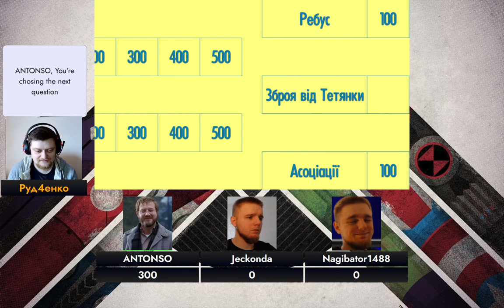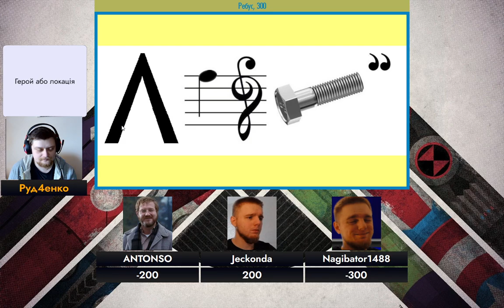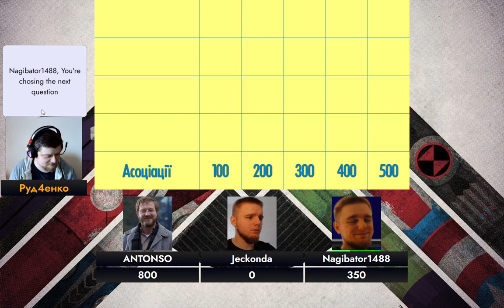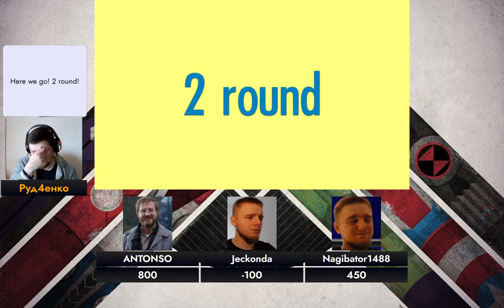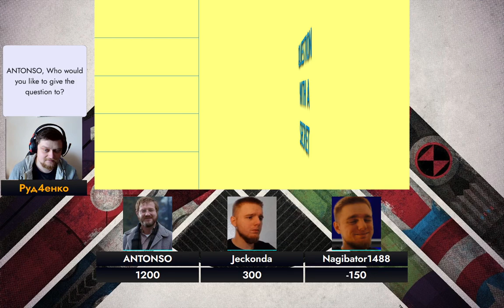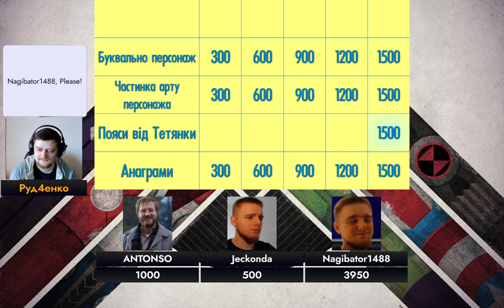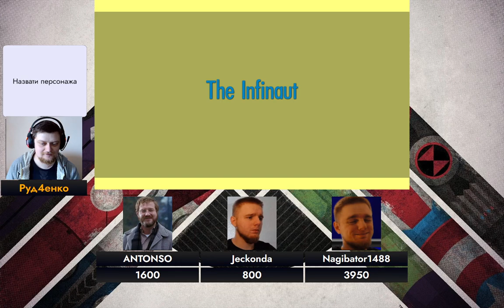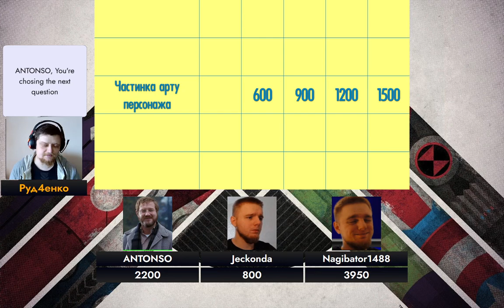СВОЯ ГРА MSU Другий сезон: #1 - Гра перша (ANTONSO, Jekonda, Barskr)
Ось знову шановні знавці та фанати Марвелу зібрались у тристоронньому розумовому поєдинку щоб показати хто з них сильніше, і захопити серця фанатів своїми знаннями. Приємного перегляду!

Ютуб пана Барскра - @BarskrUA

Таймкоди:
01:06 - Перший раунд
11:58 - Другий раунд
24:40 - Третій раунд